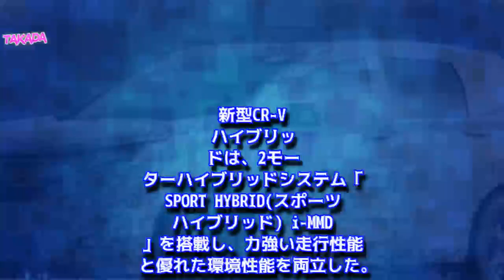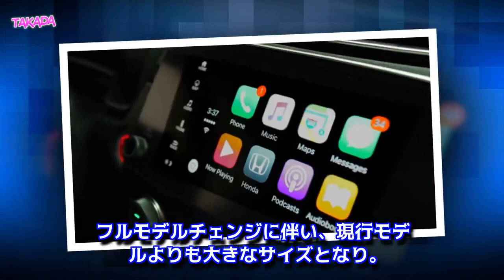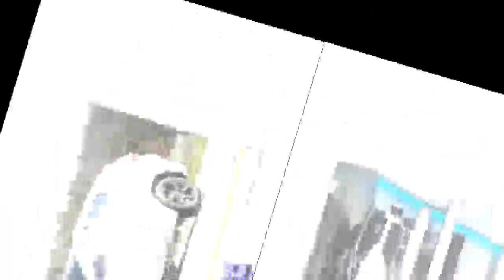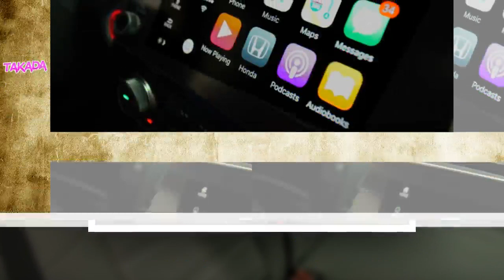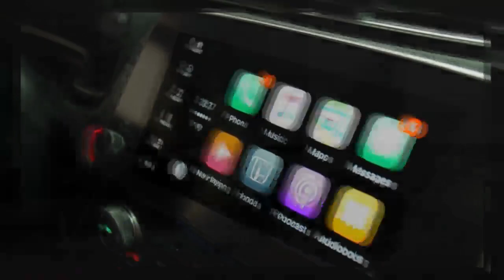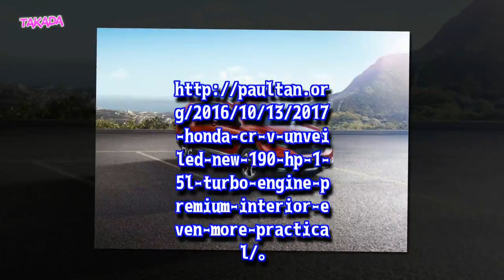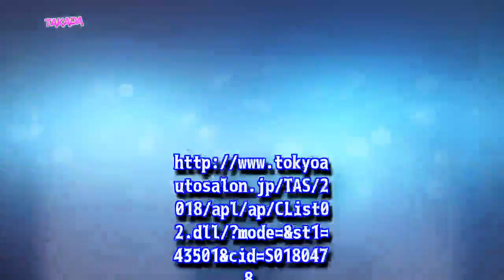ホンダ 新型 CR-V ハイブリット フルモデルチェンジ 5代目 Honda SENSING 1.5L 4気筒ターボエンジン搭載 日本2018年7月発売